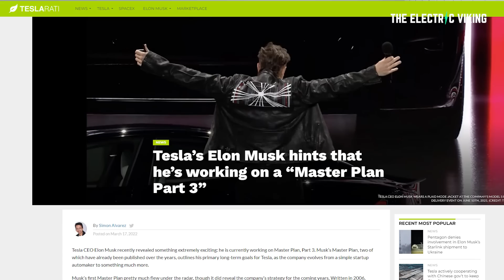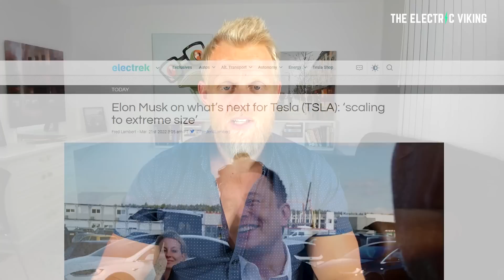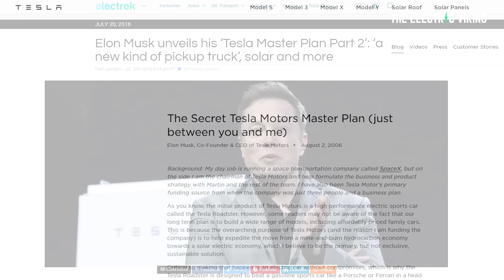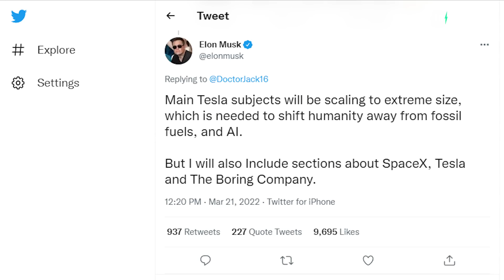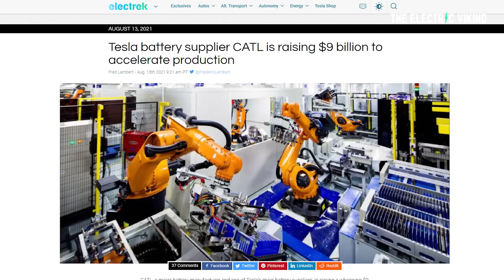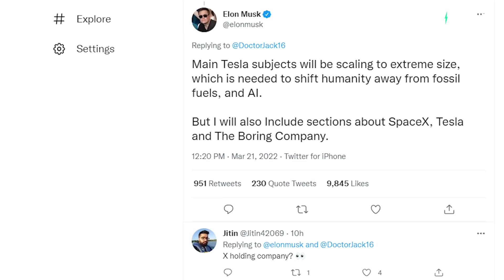Tesla's MASTER plan P3; 'scaling to extreme size'